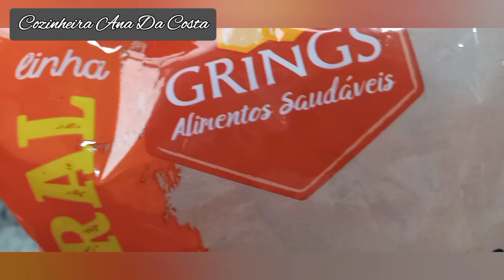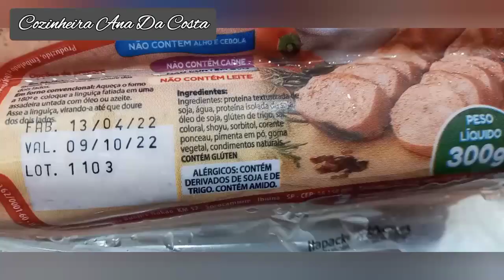CARDÁPIOS VEGETARIANOS/VEGANO NA DIÁRIA DE COZINHEIRA!FEIJOADA E ESTROGONOFE VEGANO E MAIS!gratasou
Oi pessoal! Diária hj com poucos pratos, mas muito corrido!!

Cardapio vegetariano 6 pratos
Arroz
Feijão
2 tortas de legumes
Legumes variados
Feijoada vegetariana
Couve refogada
Estrogonofe de berinjela